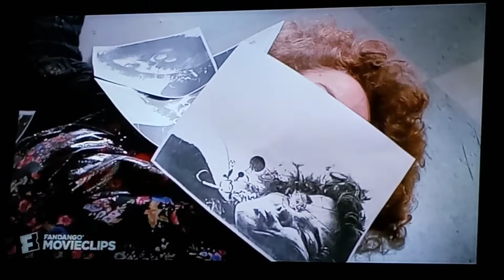child play 2 little game of Chucky says